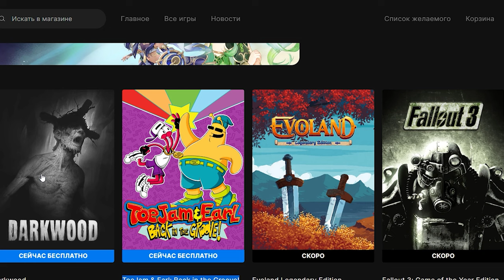На раздаче Darkwood и Fallout 3 Game of the Year Edition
00:00 Что раздают в Epic Games
01:36 Играю Darkwood

ссылка на игры
Darkwood

ToeJam & Earl: Back in the Groove!

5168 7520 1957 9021 приват